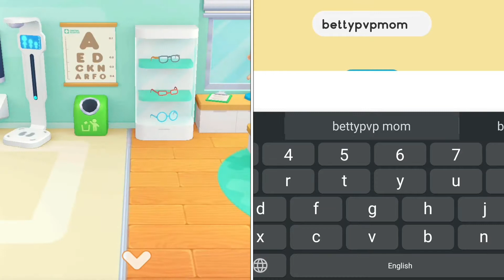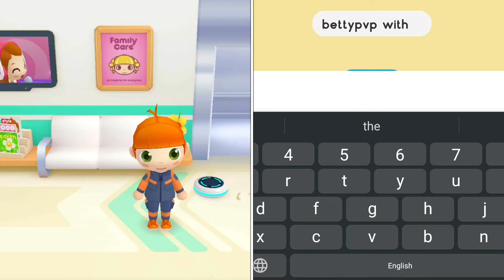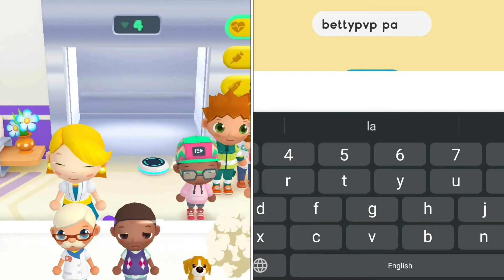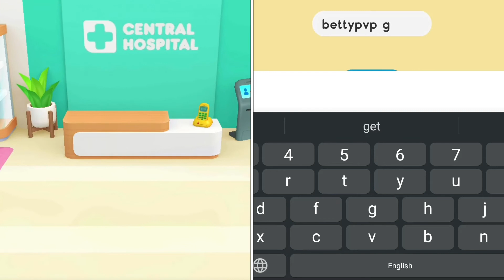CENTRAL HOSPITAL STORIES vs LILA'S WORLD | CC Captions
Central Hospital Stories vs Lila'S World Game Reviews: Central Hospital Stories is excellent, but Lila's World is relaxing.

00:00 GAME
03:53 LILAS_WORLD THE PODCAST
06:34 MOD APK
09:36 WORLD OF LILA

Central Hospital Stories Game Pros 1 - It's better than similar games.
Lila's World Game Pros 1 - It's Good For Kids

Central Hospital Stories Game Pros 2 - Its Game Fluency is Good
Lila's World Game Pros 2 - Its Game Fluency is Good

Central Hospital Stories Game Pros 3 - It has Great 3D Animation
Lila's World Game Pros 3 - It's Lots to do and Rich in Game Content

Central Hospital Stories Game Pros 4 - It's Very good game control
Lila's World Game Pros 4 - It's Very good game control

👎 Central Hospital Stories Game Cons: No, I didn't find any cons. Nice Game!.
👎 Lila's World Game Cons: 🔥Please add more game trials.

💰 Mobile Game Monetization Model (Game Ads type) : Central Hospital Stories have God damn it ! Too Many Video Ads Between Game Levels and Banner Ads. Gamer always Hate them. Remove Them pls~, and it may help the PlayToddlers by SUBARA and it's investors get some profit.

💰 Mobile Game Monetization Model (Game Ads type) : Lila's World have God damn it ! Too Many Video Ads Between Game Levels and Banner Ads. Gamer always Hate them. Remove Them pls~, and it may help the Photon Tadpole and it's investors get some profit.

👀 Central Hospital Stories mod download ? Central Hospital Stories apk download ?
NOW (Jan 08, 2022) ,You can download Squid Game Battle Royale in GooglePLayStore (Android) or AppleAppStore (iOS)

👌 Apple app store (iOS)

👀 Lila's World mod download ? Lila's World apk download ?

Copyright Notices: All copyright to their respective owners ( PlayToddlers by SUBARA and Photon Tadpole ) and are protected under international copyright laws and are protected under international copyright laws.👏 Special Thanks to Photon Tadpole.

Before you download the game, you can quickly check our game video. Why ? You can understand the quality and security of the game, and can avoid the game virus. It is very important. We hope to help you find high quality games. Hope this helps. Take care. You can also find:central hospital stories how to play, lila world free, central hospital stories game, lila's world mod apk unlocked, lilas_world the podcast.